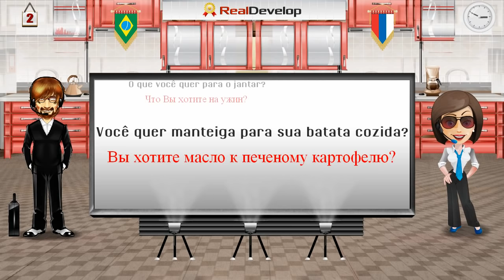португальский язык онлайн 2 изучать португальский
португальский язык онлайн
изучать португальский язык